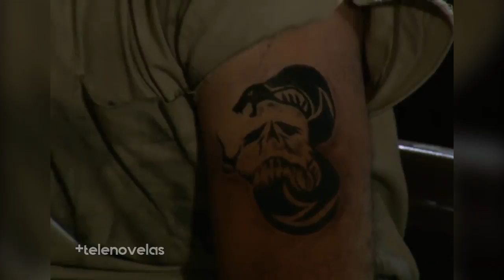Bárbara recuerda su oscuro pasado | Mañana es Para Siempre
Escena del capítulo 149.
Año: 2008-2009